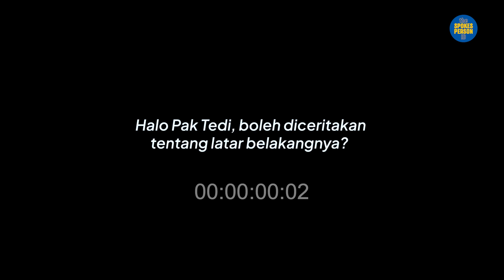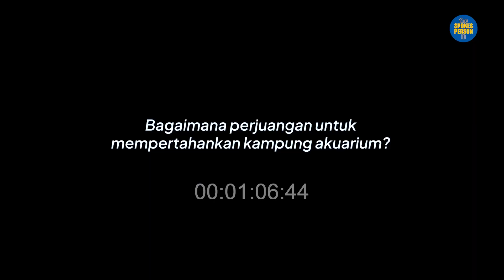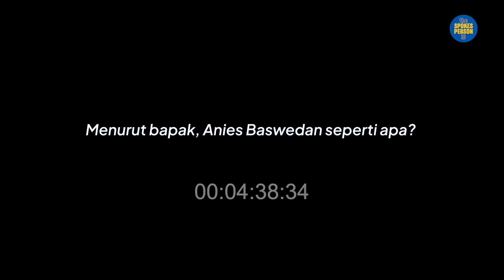Anies Baswedan di Mata Seorang Teddy Kusnendy RakyatBicara | Warga Kampung Akuarium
Teddy Kusnedy, warga kampung akuarium, bercerita tentang peristiwa penggusuran paksa yang dialaminya. Bagi Teddy, penggusuran Kampung Akuarium merenggut tempat tinggal dan identitas warga secara tak manusiawi. Hak-hak mereka terabaikan. Mereka juga sulit untuk mengakses banyak hal seperti pelayanan bank dan sekolah negeri karena KTP mereka di "zona merah"kan.

Namun, di tengah gelapnya kesedihan, Anies Baswedan datang membawa cahaya harapan. Beliau tak hanya hadir, tapi memberikan solusi konkret dalam menangani isu di Kampung Akuarium. Sebagai pemimpin, Anies menyambut dan menghargai setiap warga kecil. Warga merasa mendapat kembali kehidupan yang telah ditindas sistem.